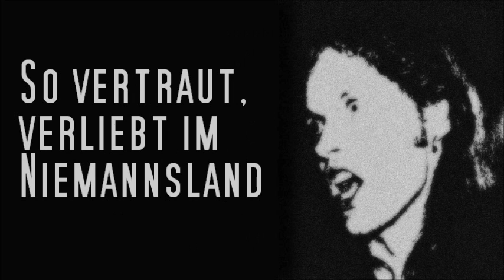BROSCH - Gloria Mundi - 1988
Über Wolfgang Brosch weiß man leider nicht allzu viel. In den 1980ern und 1990ern saß er für den Hamburger Schallplattenladen "Michelle Records" an der Kasse, zunächst mit langen, blonden Haaren, später mit kahlgeschorenem Haupt, oft in schwarzen Klamotten. Er gründete in dieser Zeit in Hamburg eine Band, die seinen Nachnamen trug und auf Gigs in der Hansestadt zu sehen war.

BROSCH veröffentlichte 3 Vinylscheiben: [1] "Sic Transit Gloria Mundi" (1988), [2] "Broschismus" (1990) und [3] die Maxi-Single "Heya". Die Band verband lyrik-orientierte, deutschsprachig-ambivalente Texte mit hartem Gitarrensound und dem Gesangsstil des Growling.

Auch in dem Titel "Gloria Mundi" von der LP "Sic transit gloria mundi" (lat.: So vergeht der Ruhm der Welt) verknüpften Brosch und seine vier Bandmitstreiter harsches Growling und sägende Elektrogitarren, allerdings gekonnt erweitert um den melodischen Gegenpart des Mezzosoprans von Maja Frick. Hervorzuheben sind dabei auch das wunderbar steady und unprätentiös gespielte Schlagzeug von Jörg Grzedzicki, der sich lang ziehende, monotone Gitarrenteppich und der nicht immer dem Metrum des Songs angepasste, eigenständige Lyrikvortrag von Wolfgang Brosch.

Die kontrastive Gegenüberstellung einer klaren, weiblichen Gesangsstimme mit dem rauen, brüllenden Sprechgesang einer männlichen Stimme wurde später in mehreren Metal Genres das Erfolgsrezept vieler internationaler Bands.

Zu BROSCH gehörten 1988:
(1) Wolfgang Brosch (Sprechgesang / Growling)
(2) Jörg Grzedzicki (Drums)
(3) Hans J. Haferstroh (Guitar)
(4) Stefan Persson (Guitar)
(5) Jürgen Weiß (Bass)

Gloria Mundi (lyrics -- transcribiert vom LP-Cover)

So vertraut, verliebt im Niemannsland
gut gefaßt, gleich geschaßt, doch unbekannt
getauschte Körper lieben wunderbar
andere Seiten sind dir auch so wahr

Gloria Mundi
Gloria Mundi
Gloria Mundi
Gloria Mundi

Keine Gegner, du bist überall
jede große Summe, deine Wahl
Toleranz und Tugend, meinungslos
dein Wesen das der anderen, viel zu groß

Ein leiser Beugetanz gewinnt Struktur
jedes Spiegelbild bist du - doch nur
das gloria mundi in dem Frevelwort
bei dir, in deinem Maul, der richtige Ort

(BROSCH - 1988)